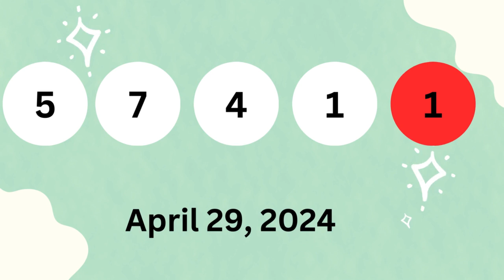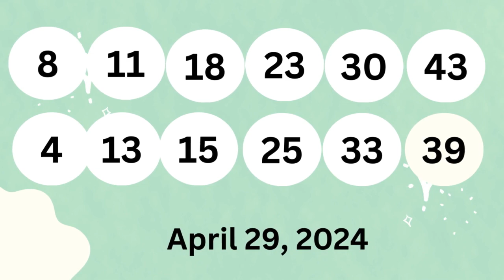New Jersey Evening Lottery Drawing Results - 29 Apr, 2024 - Pick 3 & 4 - Cash 5 - Pick 6 - Powerball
Today April 29, 2024, Find here uploaded New Jersey Lottery Results, Top payouts, and winning numbers for today and past 30 days in this video. These New Jersey Lotteries are drawn at day, midday and evening timings.

Find in this post Pick 3 Midday, Pick 3 Evening, Pick 4 Midday, Pick 4 Evening, Pick 6, Jersey Cash 5, Powerball, Mega Millions and Cash4Life live drawing lottery results, jackpot prizes and winning numbers for today April 29, 2024, past 30 days.

1. NJ Pick 3 Midday Winning Numbers
2. NJ Pick 3 Evening Winning Numbers
3. NJ Pick 4 Midday Winning Numbers
4. NJ Pick 4 Evening Winning Numbers
5. NJ Pick 6 Winning Numbers
6. NJ Jersey Cash 5 Winning Numbers
7. NJ Powerball Winning Numbers
8. NJ Mega Millions Winning Numbers
9. NJ Cash4Life Winning Numbers

Viewers can find 29 Apr, 2024 live draw results, winning numbers, payouts, 30 days previous results history list, updated news and announcements in above provided links.